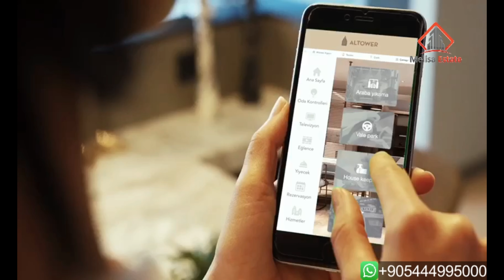ME 115, luxury project in Kadıköy, Istanbul.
located in Kadıköy in the asian part of istanbul, and 7 stars hotel concept makes this project one of the best projects in istanbul.
with different choices of apartments sizes, and good prices for project like this.